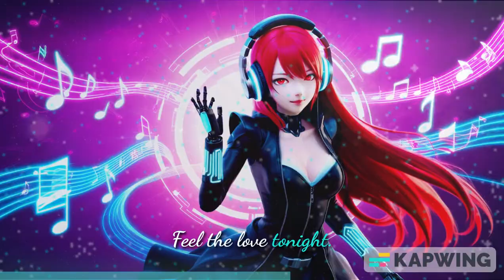Feel the Love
"Feel the Love" is a chill lo-fi track that wraps you in a warm, nostalgic embrace. The song features a gentle, laid-back beat with soft, jazzy chords that blend effortlessly with the soothing sound of crackling vinyl. Delicate, shimmering keys dance over a mellow rhythm, while a dreamy, smooth bassline adds depth and warmth. The track is sprinkled with subtle, uplifting vocal chops and ambient textures, creating a serene and heartening atmosphere. Perfect for unwinding after a long day or setting a positive, calming vibe, "Feel the Love" invites you to relax, reflect, and let the gentle waves of sound wash over you